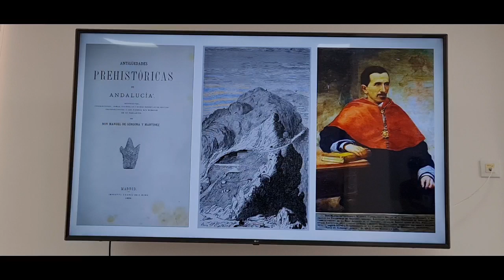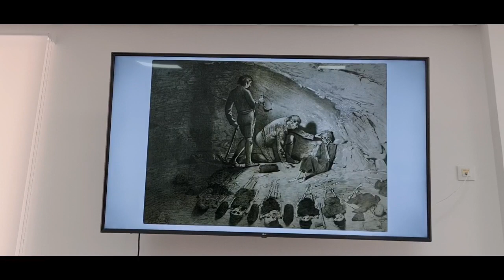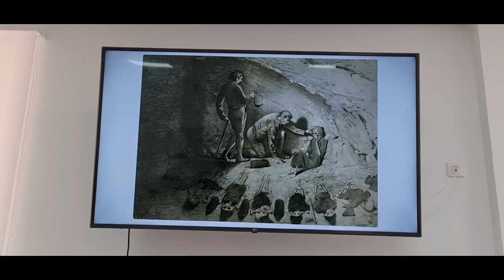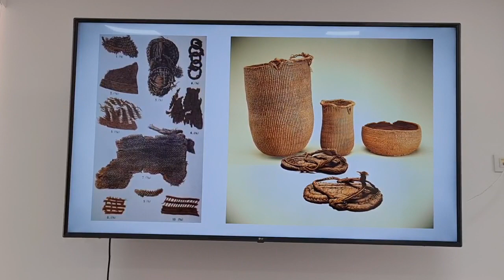Estudio del proyecto CUEVA DE LOS MURCIÉLAGOS en Albuñol, gran hallazgo prehistórico del Neolítico